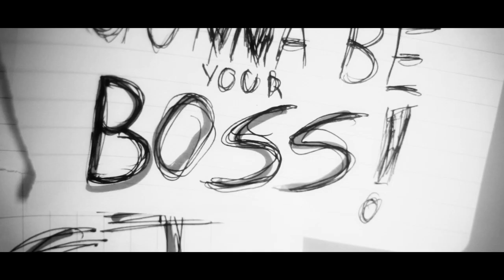Addicted - D.A. THE FUTURE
The Tale of A yougns Addiction to his first love Music!

akon t-pain lil wayne rihanna dj khaled maroon 50 cent t.i 07jul08 dnc records kanye west lil wayne jay-z akon timbaland rihanna t-pain t.i ne-yo akon lil wayne rihanna linkin park 50 cent maroon 5 ice cube the game akon lil wayne rihanna 50 cent linkin park maroon 5 daddy yankee 07jul08 22jul08 hichem & iman gorilla zoe lil wayne akon t-pain maroon 5 50 cent rihanna nas linkin park madona britney spears shakira kelly rowland r.kelly daddy yankee don omar wisin yandel lil wayne nelly rick ross dj khaled fat joe trick daddy pitbull plies flo rida elevator low t-pain daddy yankee akon lil wayne t-pain don omar rihanna jay-z 07jul08 hichem & iman dnc records akon lil wayne timbaland linkin park rihanna soulja boy 50 cent 07jul08 hichem & iman d.n.c records tupac is alive ! brand new shit brand new lil wayne NEW SHIT JUST GOT OUT 2008 LEAVE A COMMENT IF U WANT THE SONG ! new lil wayne rnb4u Chris brown featuring the game g-unit juelz santana 50 cent timbaland t.i. tq i dont know soldier lil wayne t-paine akon azad hnnover berlin germany american movie clip music gta song 4 football rugby döhren best new neu yeni hakan sükür galatasaray sampion kurdistan pkk bloods new york washington harlem brooklyn american historie x sido augen auf halt dein maul sure situation alphabet gletscher Lil wayne lollipop Kanye West rap r&b t-pain official remix full length afropik.com afropik music lil wayne kanye west weezy lollipop remix rap r&b hip-hop world music indie unsigne Lollipop Lil Wayne Gucci Mane REMIX d carter graduation Lil Wayne Lollipop [Uncensored] hip-hop r&b rap Lil Wayne Kanye West lollipop remix official tha carter gucci mane chamillionaire rick ross Lil wayne lollipop Kanye West rap r&b t-pain official remix full length afropik.com afropik music Jay-Z - Blow The Whistle (EXCLUSIVE) !!!NEW!!! Hip-Hop Rap Jay-Z Blow The Whistle DeShawn Stevenson Diss Roc Boys Blue Magic American Gangster Kingdom Come 99 Problems Big pimpin Encore Remix The Blueprint Rocafella New Jay-Z diss to Deshawn Stevenson i7pimuziktv, aka "LeBron is Overrated" lebron james The Game Speaks On 50Cent/G-Unit, Best & Worst MCs & Movies Hip-Hop Rap The Game Speaks On 50Cent G-Unit, Best Worst MCs Interview Westcoast L.A.X Gangsta Rap G-Unot Big Dreams BWS Doctor's Advocate The Documentary Makaveli 2Pac Tupac The outlaws Ice Cube Snoop Dogg NWA Eazy E Tha Dogg Pound Dr.dre G-Unit 50 Cent Eminem How We Do Hate It or Love It Put You in the Game Dreams Stop Snitchin, Stop Lyin' Westside Story Let's Ride Wouldn't Get Far It's Okay One Blood Remix DISS TRACKS 2PAC HIT'Em UP hip-hop r&b rap Three 6 Mafia DJ UNK I'd Rather Official Video Most Known Unknown Last 2 Walk Stay Fly Side 2 Side Crunk Music Dirty South Lil Jon Lil Flip Young Buck Slim Thug, Trick Daddy, & Project Pat Mike Jones & Paul Wall 8 Ball & MJG Project Pat, Lil Wyte, Akon, Good Charlotte, DJ Unk, Lyfe Jennings, UGK, Eightball & MJG, Al Kapone, DJ Spanish Fly, Frayser Boy, Chrome, Yung D, Superpower, and more DJ Paul and Juicy J G-Unit - Like A Dog (Official Video) !!NEW!! G-Unit - Hollow Thru Him (Fat Joe Diss) Elephant In The Sand G-Unit - Aim (Fat Joe Diss) [NEW TRACK] G-UNIT GUNIT G UNIT UNIT UNOT ROTTEN APPLE BUCK THE WORLD SOUTHSIDE NIGGA IM LEAVIN' LEAVING FAT JOE PUSSY BOY NEW SUNROOF SUN ROOF OPEN THE MECHANIC BE GOOD TO ME 50 CENT TONY YAYO LLOYD BANKS YOUNG BUCK G-UNIT GUNIT THISIS50.COM GUNIWORLD.COM G-UNITMEDIA.AT.GG CENTS UNOT G- OT GAME NAS JA RULE FAT JOE LIL WAYNE FAKE Lil Mama featuring Chris Brown T-Pain;Lil T-Pain Shawty Get Loose Rap Music Video Lil Mama g-slide gslide tour bus Lip Gloss hip hop dance rap soulja boy crank that huey kanye ciara 50cent rihanna Lil Mama Lip Gloss hiphop hip hop dance krump rap soulja boy crank that huey kanye fergie ciara 50cent rihanna beyonce Urban Music News Pop Rihanna Lil Mama Jay-Z Ne-Yo Good Girl Gone Bad l mama chris brown tpain t-pain shawty shorty get loose low flo rida with you kiss bet dance michael jackson Ludacris ft Young Jeezy - Grew Up A Screw Up Ludacris ft Young Jeezy - Grew Up A Screw Up (Chopped and Screwed) ludacris young jeezy grew screw sinxation chellorose Ludacris Feat Young Jeezy Ludacris Ft. Young Jeezy - Grew Up A Screw Up. Uncensored.a music video remastered by me grew up a screw up hope you enjoy ludacris youngjeezy